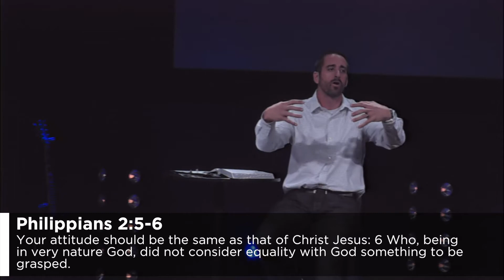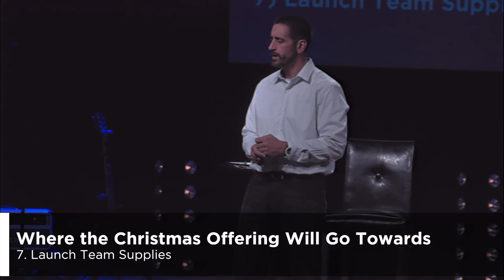10,000 Lights - Part 1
"The Light of Purpose". Part 1 of our new series and guide map for the holiday seasons of Thanksgiving and Christmas.

 Senior Pastor, Joel Eason speaking.